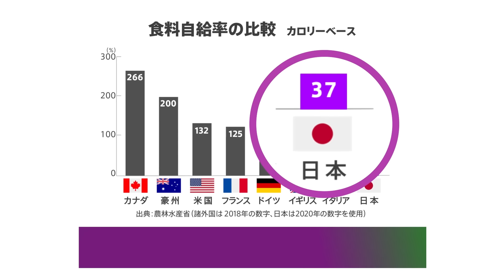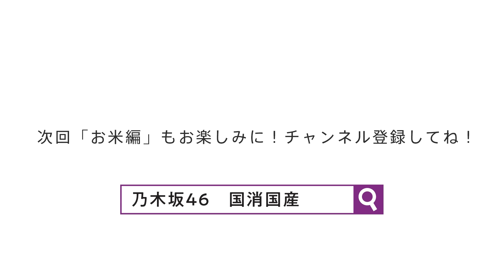「乃木坂46と一緒に国消国産を学ぼう！」【⑧果物・後編】 筒井あやめ＆掛橋沙耶香（乃木坂46）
第８回は、乃木坂46の筒井あやめさんと掛橋沙耶香さんが、
前回に引き続き長野県で、自分たちで収穫したりんごを選別したり、国産りんごを使用したりんごパイを作ったり、りんごを満喫します。
生産者さんの熱い言葉で、果物の魅力を再発見するお二人の姿は必見！！
また、りんご農家の三井さんが、農Tuberとして活躍する動画は下記（アグリンch）をチェック！

～「国消国産」とは？～
ＪＡグループが提唱する、「国民が必要とし消費する食料は、できるだけその国で生産する」という考え方。

～「乃木坂46と一緒に国消国産を学ぼう！」とは？～
乃木坂46のメンバーが、お米、野菜、果物、お肉、牛乳、お茶、お花の７品目について、農業の生産現場等を訪問し、生産者などから日本の「食・農」の実態・魅力を学ぶ番組です。動画は全14回（７品目ごとに前編後編２回）制作・配信予定。

■JAグループ×乃木坂46「国消国産」特設サイト